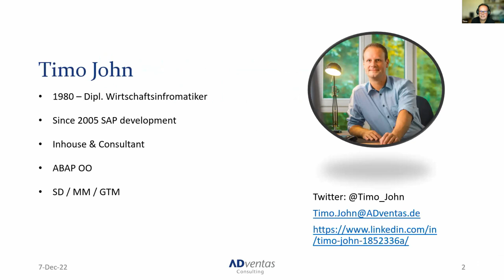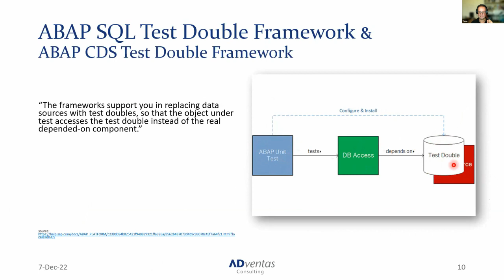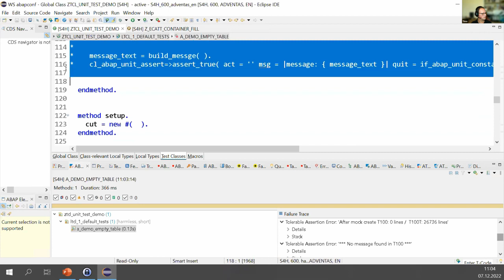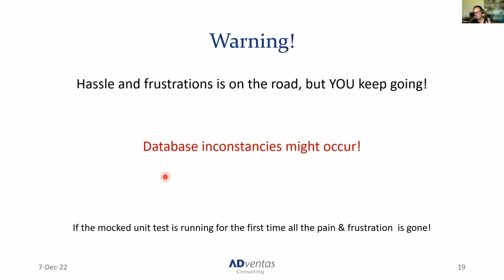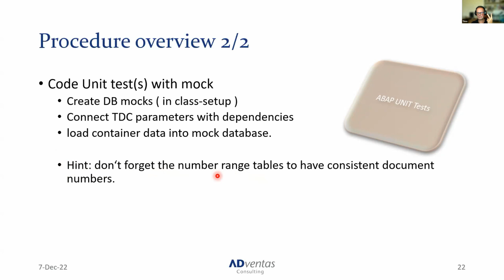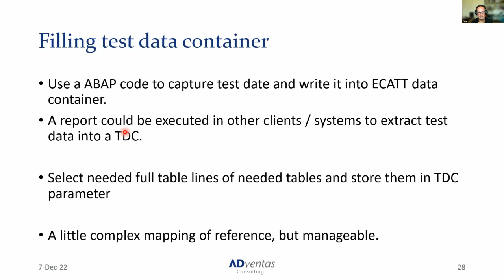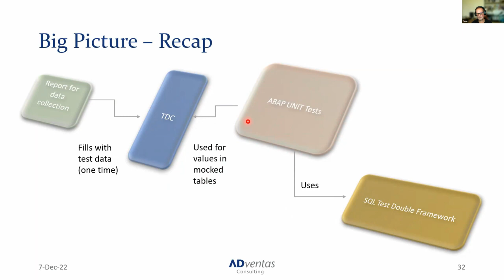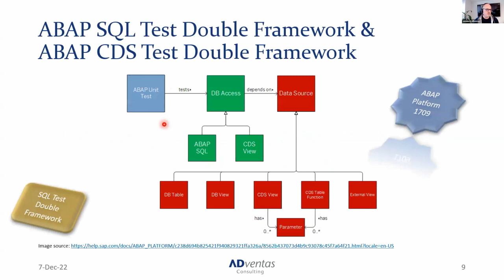Using mock data in ABAP Unit Test with SAP Standard tools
Timo John

Hazzle: Unit test for code that uses SAP function modules, where you want to make sure that data is posted correctly by SAP.
Often you have to use SAP BAPIs & Friends to post your changed business data.
In those cases it does not help to mock SAP as this is the core of the test.
I'd like to show, how to make use of a constant fake database for unit test in development clients using SAP standard tools.